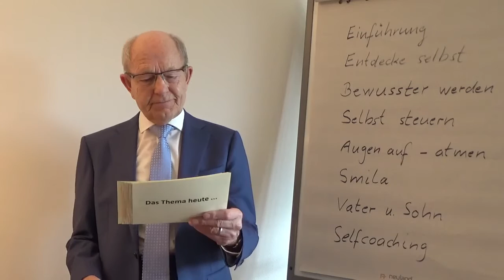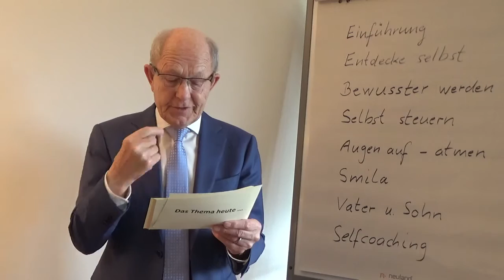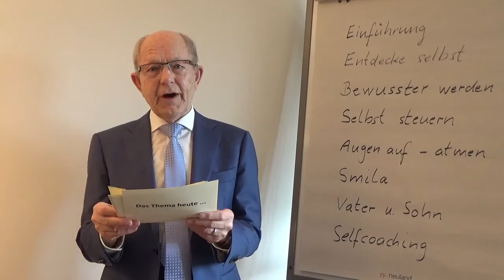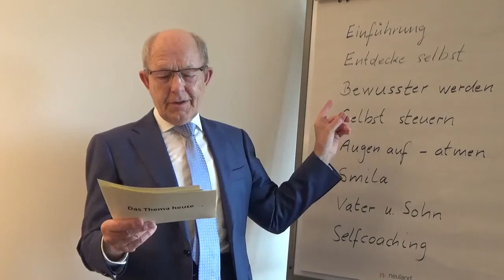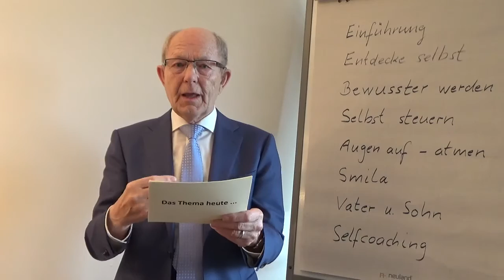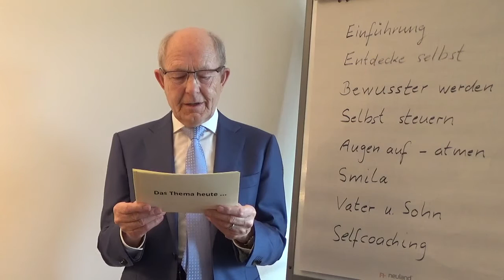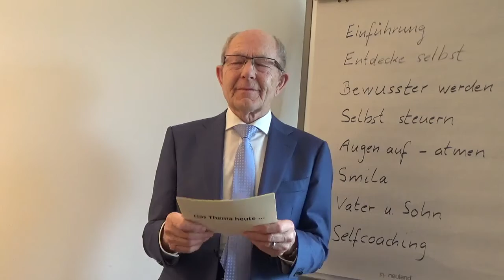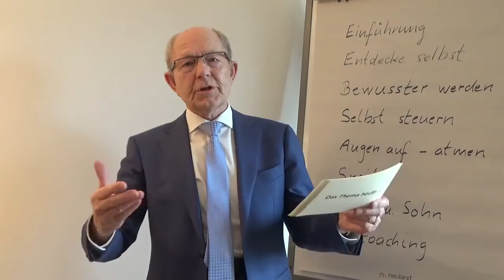Das Thema heute: Selbstgespräche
Ein lehrreiches Video, in dem die Grundzüge der Selbstgespräche, die nützlichen und die unnützen, theoretisch und mit Beispielen ganz praktisch aufgezeigt werden.